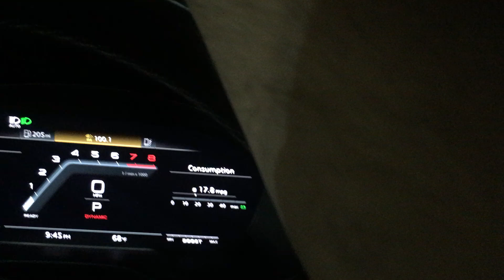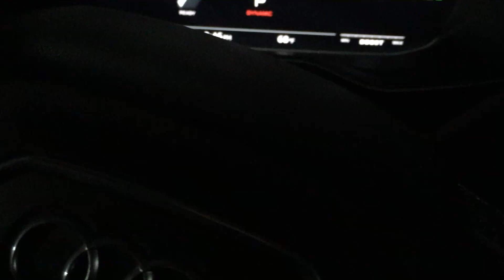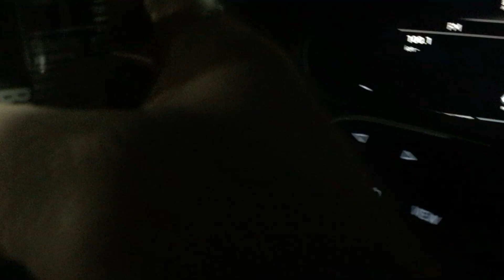Let's try LIMITED EDITION OREA CocaCola Fizzy Cookie Flavored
Azon Coke
bob spurloc
bob spurlock